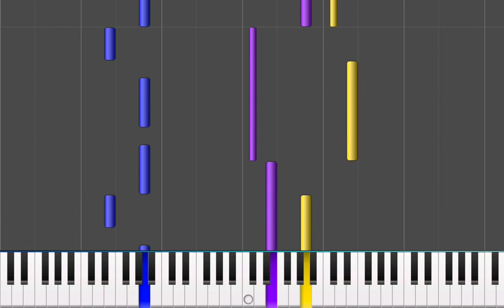Synthesizer: ICE MOUNTAIN ZONE ACT 2